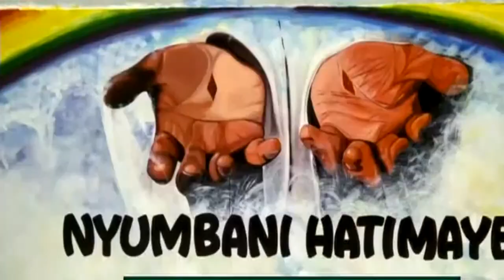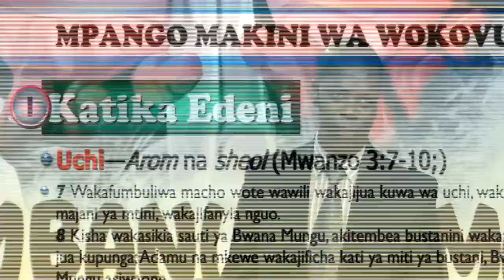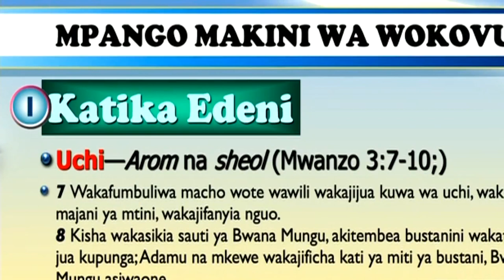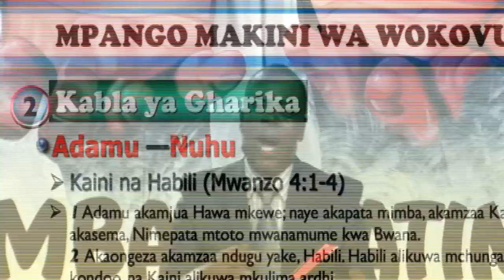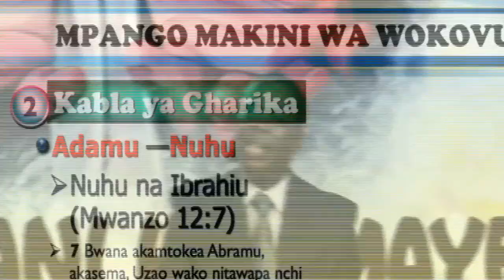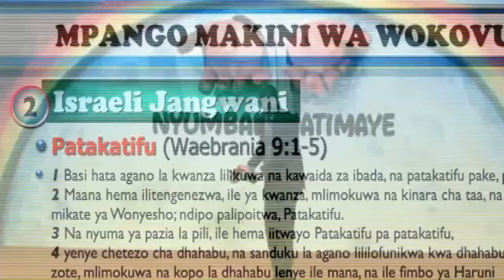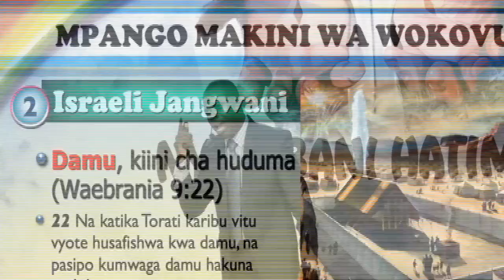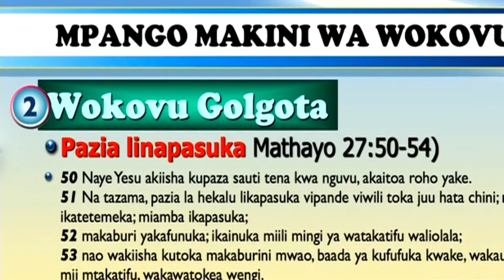Mpango Makini Wa Wokovu 04/02/2019 Pr.PAUL SEMBA